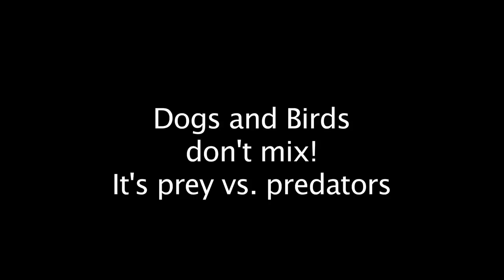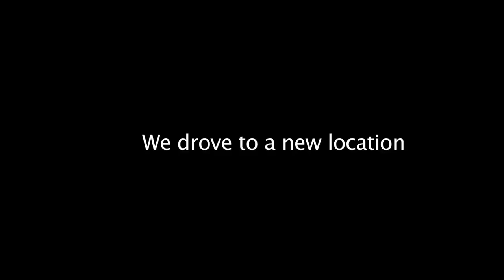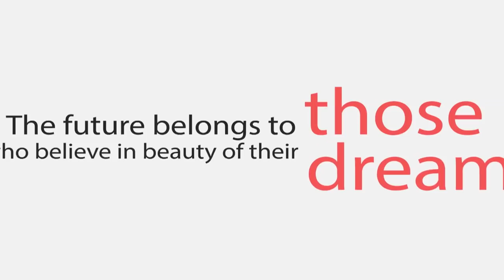THIS DOG TRY TO MURDER HOPE *prey vs. predators* #1 DANGER ARE DOGS!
THIS DOG TRY TO MURDER HOPE *prey vs. predators* #1 DANGER DOGS!

If you want to learn how to train your parrot to free flight here's my bestseller book
HOW TO TRAIN YOUR PARROT AND MORE: The 101 Free Flight Guide for all Beginners

Follow our USA FREE FLYING PARROT GROUP ON FACEBOOK

Follow my parrots on Facebook @Dino the Lori